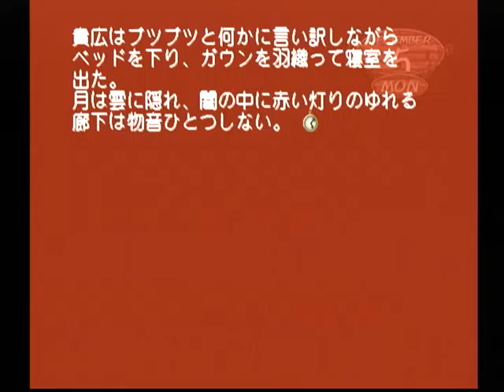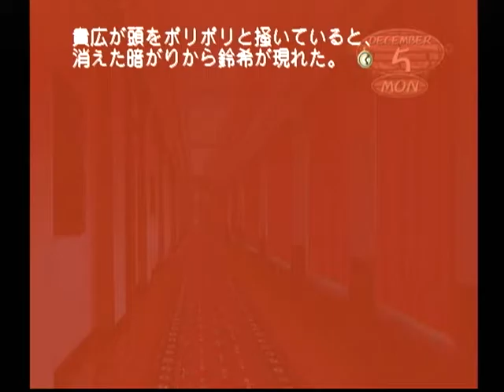【DC】モエかん ベストエンド Part６８ かずさルート ～リニア、お茶のお代わり 【スタートオンゲームズ】【スタゲー】【JAPAGE】